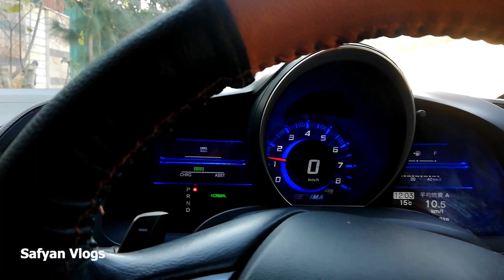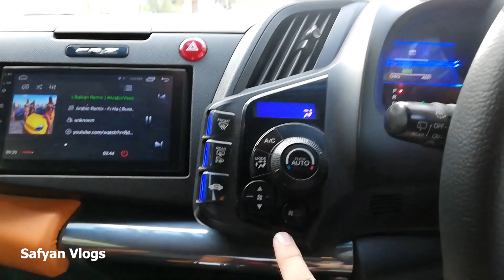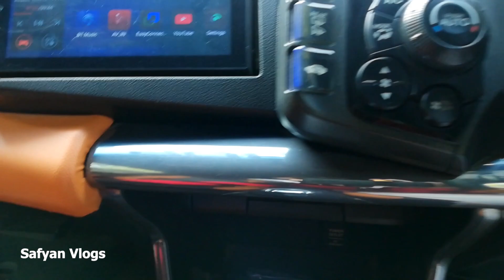Honda CRZ detail review (vlog1)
honda crz 2011 base grade model
and plzzz  telll me through comments then how can i improve my videos vlogs and what reviews u want in future on my chanel thanks